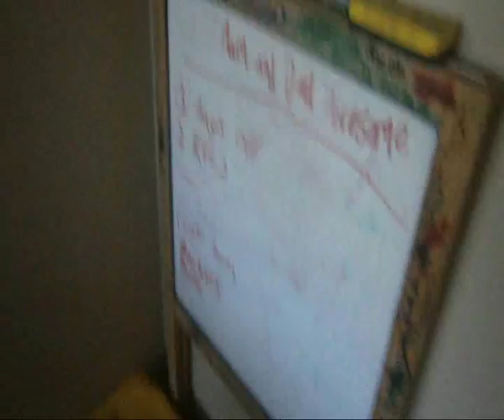Backyard Trampoline Wrestling Easter Event Backstage Brawl The Aussie Bulldog vs Lenny Lennyson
The first ever Backstage Brawl Match is very funny.